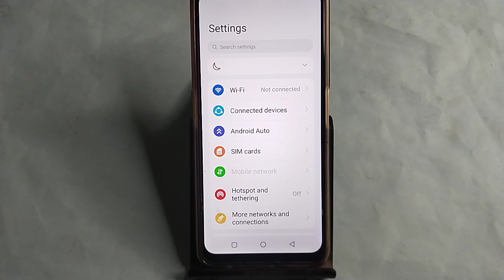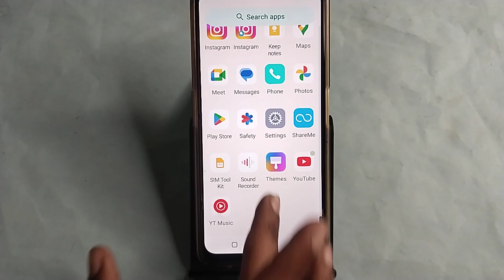how to on Game Turbo in Moto G04, Moto G04 me game turbo enable kaise kare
Best powerful CPU under 10k

60-Inch Tripod with Bag

7 Socket 6A Extension Board

multiplug Extension